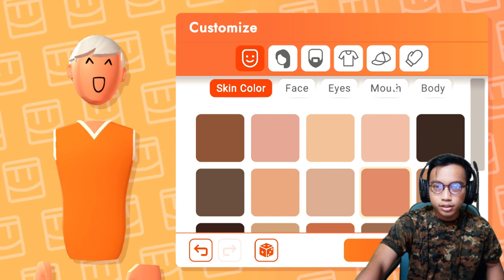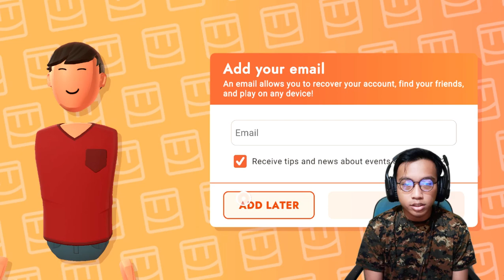VOICE CHAT ADA DI GAME INI! - Rec Room, mirip Roblox, PK XD, Play Together-Voice Chat di next video?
Jadi, nama game ini adalah Rec Room, game ini mirip Roblox, PK XD dan Play Together. Kenapa saya memainkan game ini? Karena VOICE CHAT ADA DI GAME INI 😂 Tapi kemungkinan Voice Chat baru bisa kepake di next video 😂